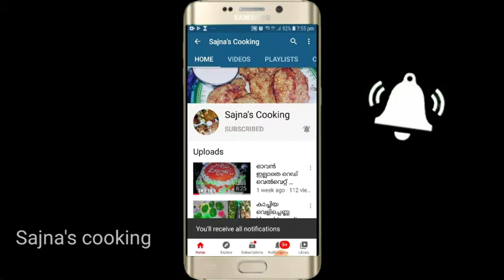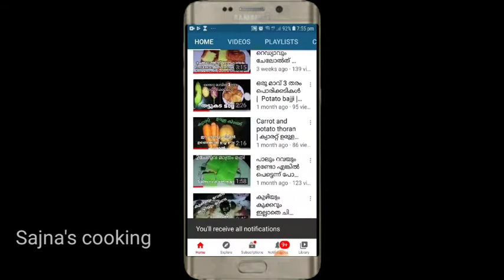പപ്പായ കൊണ്ട് ടൂട്ടി ഫ്രൂട്ടി ഉണ്ടാക്കാം | Home made tutti fruity | Rcp no. 24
How to make a Tutti fruity
ടൂട്ടി ഫ്രൂട്ടി എങ്ങെനെ ഉണ്ടാക്കാം
sajna's cooking